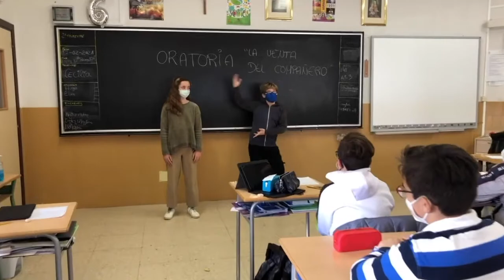EDUCACIÓN EMOCIONAL INF PRI 22